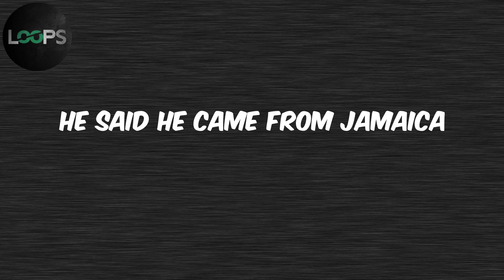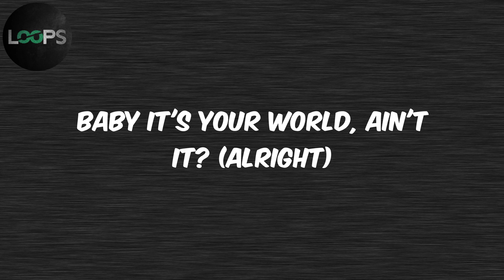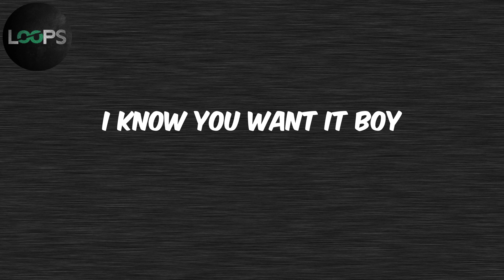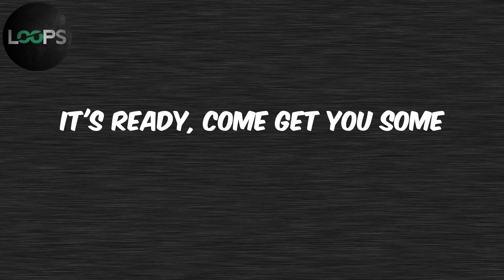High School (Lyrics) - Nicki Minaj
Lyrics :
He said he came from Jamaica
He owned a couple acres
A couple fake visas 'cause he never got his papers
Gave up on love, f-g with them heart breakers
But he was gettin' money with the movers and the shakers
He was mixed with a couple things
Ball like a couple rings
Bricks in the condo and grams to sing sing
Left arm, baby mother tatted
5-year bid up, North when they ratted
Anyway, I felt him, helped him
Put him on lock, seatbelt them
Took him out to Belgium, welcome!
Bitches this pretty, that's seldom
This box better than the box he was held in
I'm Momma Dee in that order
I call him Daddy like daughters
He like it when I get drunk
But I like it when he be sober
That's top of the toppa
I never fuck with beginners
I let him play with my pussy
Then lick it off of his fingers
I'm in the zone
They holler at me but it's you
You, this ain't high school
Me and my crew, we can slide through
Give it to you whenever you want
Whip it whenever you want
Baby, it's yours
Anywhere, everywhere
Baby it's your world, ain't it? (Alright)
Baby it's your world, ain't it?
She got a n-a at home and one on the side
Best friend is a d-ke, they f--ed around a few times
Her and her momma alike, so all they do is fight
I tell her make me some money, she tell me make her a wife
I tell her: "b--h, you crazy, f--k wrong with you?
And excuse my French, but I'm a long kisser
And then she try to tell me I'm the only one that's hittin'
And I say: "what about them n-gas?"
She say: "what about them n-gas?"
You right, what you doing tonight?
Put on something tight
Don't judge me, I get life
She love me like a brother
But f--k me like a husband
P--sy like a oven too hot to put my tongue in
All I had to do is rub it
The genie out the bottle
P--sy so wet, I'mma need goggles
She tell me that's it's mine
I tell her stop lying, mine and who else?
She say worry about yourself, Lil Tune
Baby, it's yours
Anywhere, everywhere
I know you want it boy
I see you tryin'
Just keep on pushin'
I'ma let you slide in
Just close your eyes and
This horizon
It's ready, come get you some